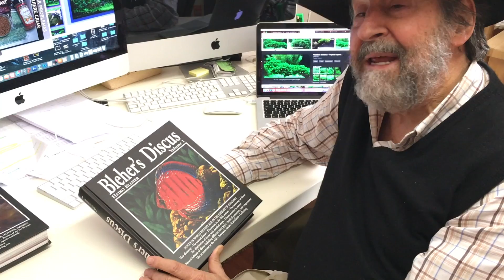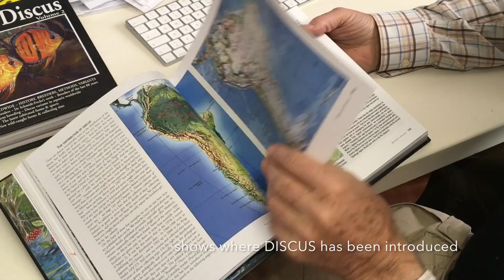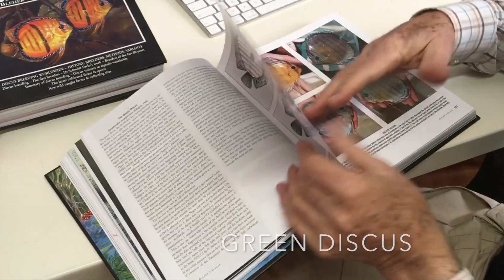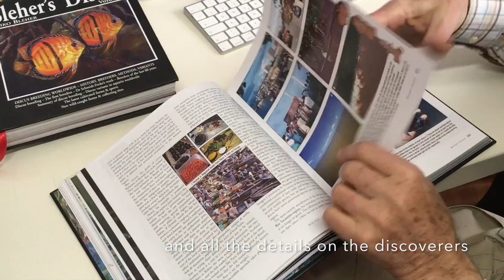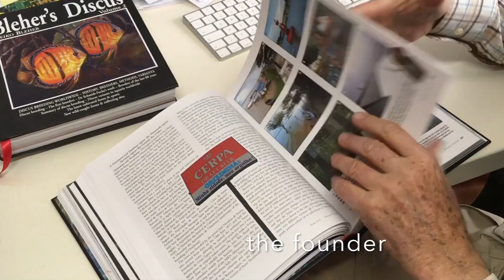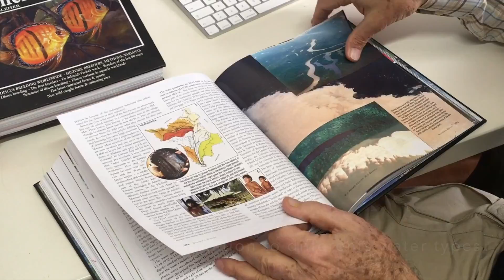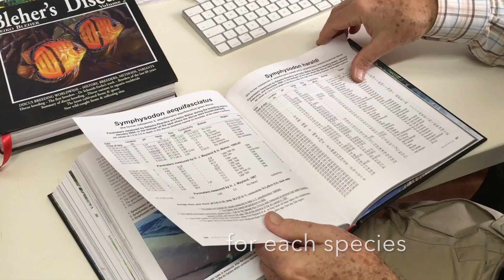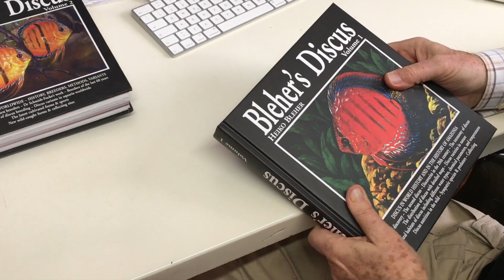BLEHER'S DISCUS, Volume 1, by Heiko Bleher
BLEHER'S DISCUS, Volume 1 – with almost 5000 photos and 50 maps. HeikoBleher describes 150 years of discovery of discusfish, and all scientists who have worked on the genus, incl. the taxonomy. Distribution of the genus and the individual species is shown practically down to the smallest igarapé or lago, on eight double-page maps, with precise details of water type, all the wild forms known to date and their colour variants – the results of more than 300 research and collecting expeditions. In Chapter 5 HeikoBleher brings the history of Amazonia with numerous indian tribes. Natural habitats of the discus are described, with waterparameters of 75 different locations; more than 80 pages on the diet of the discus in Nature; the communities with sympatric species and its enemies, various methods of capture used from the beginning to the present day.